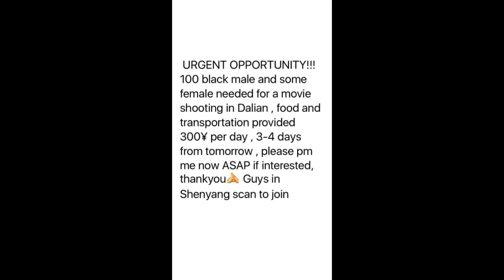Blackface Cast In Chinese Movies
Chinese Film Paint Chinese Cast as Black because more Black people refused to Show up,.